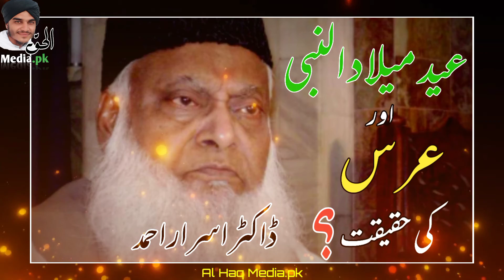Eid Millad un Nabi Aur Urs Ki Haqeqat?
Note : All copyright are reserved by Alhaqmedia.pk, So don,t re-upload.If anyone try to use our content when they will face strike.

Our Islamic YouTube channel ( Al Haq Media.pk ) is a platform for sharing authentic and engaging Islamic content with a wide audience. Our goal is to provide a deeper understanding and appreciation of Islam for Muslims and non-Muslims alike, through a variety of educational and informative videos.

We encourage viewer engagement and welcome questions and feedback, as we believe that dialogue and discussion are essential for deepening our understanding of Islam. We hope that our content will inspire and educate, and we invite you to join us on this journey of discovery.

Thank you for visiting our channel, and we hope you have a blessed day.